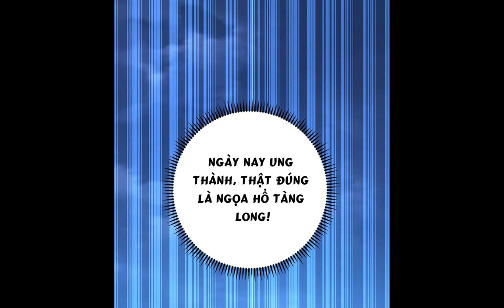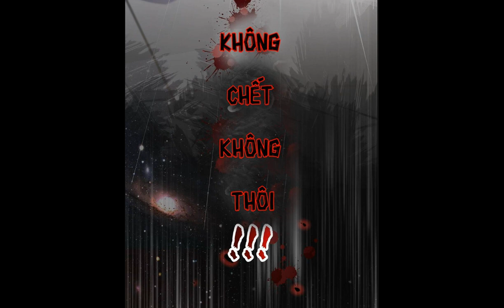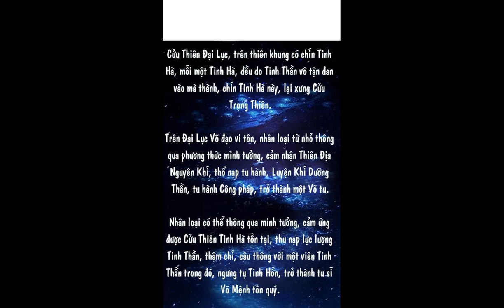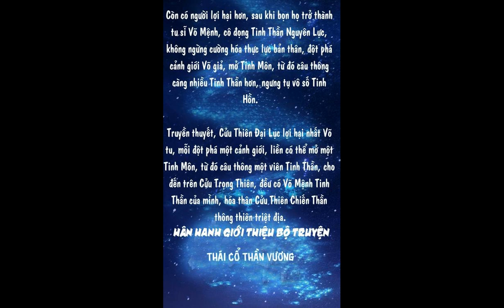[SIÊU PHẨM - PHẦN 15] Thái cổ thần vương audio full | Từ phế vật tuyệt mạch thành Thái cổ thần vương